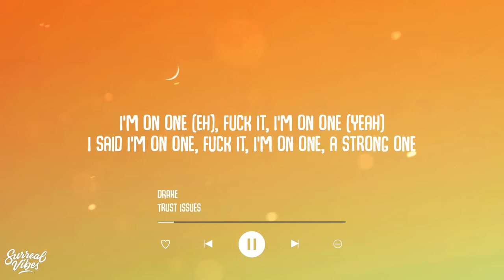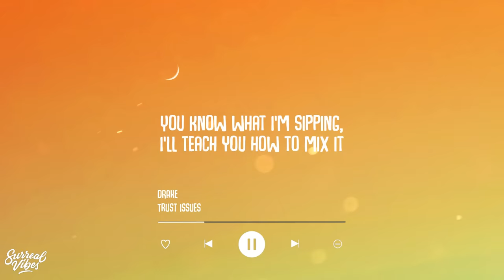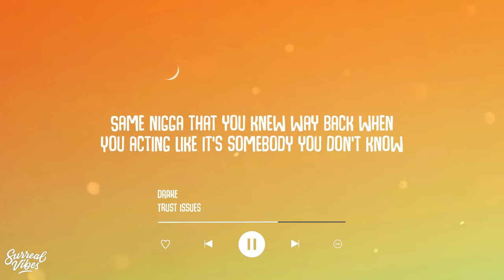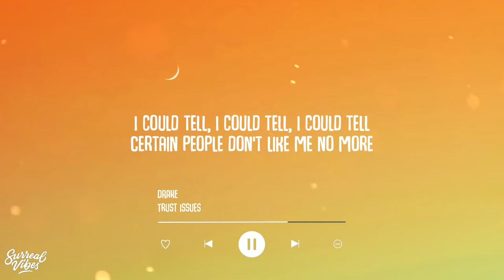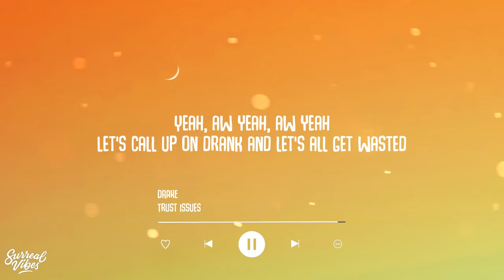Drake - Trust Issues (Lyrics)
Lyric Video: Drake - Trust Issues (Lyrics)

Uh
Aw, yeah, aw, yeah
Call up on drank and let's, let's call up and
Uh
All I care about is money and the city that I'm from
I'ma sip until I feel it, I'ma smoke it 'til it's done
And I don't really give a fuck and my excuse is that I'm young
And I'm only getting older, somebody should've told you
I'm on one (eh), fuck it, I'm on one (yeah)
I said I'm on one, fuck it, I'm on one, a strong one
Two white cups and I got that drink
It could be purple, it could be pink
Depending on how you mix that shit
Money to be got, and I'mma get that shit
'Cause I'm on one, fuck it I'm on one
You know what I'm
Oh yes, oh yeah
Uh, oh yes, oh yeah
Yeah, uh
You know what I'm sipping, I'll teach you how to mix it
But you're the only one cause I don't trust these bitches
I don't, I don't trust these bitches
They might catch me slipping
So, you're the only one cause I don't trust these bitches
They might, they might catch me slipping
And put in something different
I don't trust, I don't trust these bitches
So you're the only one
Oh whoa, trust issues
Oh whoa, whoa trust issues
Oh whoa, whoa, whoa, whoa
Yeah, aw yeah, aw yeah
Let's call up on drank and let's all get wasted
On drank and let's all get faded, yeah
Uh, Drizzy Drake, check me out
Coming live from the mothafuckin' North Side
Kick game, run game, run it real good
But never ever have my bitches sitting courtside
Same nigga that you knew way back when
You acting like it's somebody you don't know
Tell me, how the fuck we supposed to stay friends
When you got a bunch of feelings that you don't show?
I could tell, I could tell, I could tell
Certain people don't like me no more
New shit don't excite me no more
Guess that they don't really make them like me no more
Uh, you can look me in my eyes and see I ain't myself
'Cause if y'all what I created then I hate myself
But still, let them girls in and tell 'em all
Leave their cell phones on the table where we see them
I'm all day with it man, a.m. to the p.m
Niggas hating, I just wish that they would say it when they see him, oh
That's that shit that drives me crazy
And that's all I've been getting lately
And it's probably why I'm scared to put the time in
Women want to fuck like they're me and I'm them
Looking for some things and I think that I can find 'em in you, in you
On drank and let's all get faded
Call up on drank and let's
Let's call up and, uh